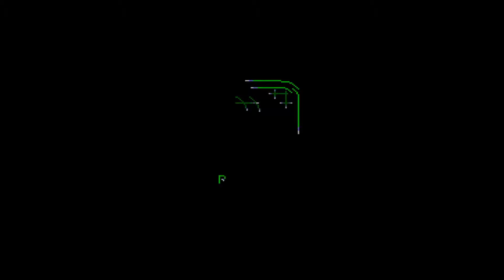＃6【スーパードンキーコング2(SFC)】終盤の超難関ステージで地獄を味わう？！そしてドンキーと再会？！【レア社を味わう】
『バンジョーとカズーイの大冒険』を最近プレイして、その開発会社であるレア社にゾッコンLOVE。

それでレア社を味わっていこうと思い、まずは300万本売れたスーファミの超名作『スーパードンキーコング』をクリア。

その続きとして『スーパードンキーコング2 ディクシー＆ディディー』のプレイに至りました。

なおスーファミの実機ではなく、Wii Uのバーチャルコンソールを利用してプレイしています。

6回目は6面『山頂のとりで「クロコブルグ」』をプレイしました。

【ひとりぃ運営のチャンネル・Twitter】